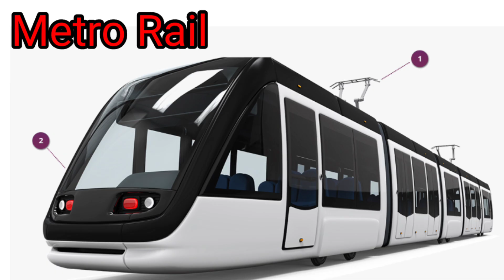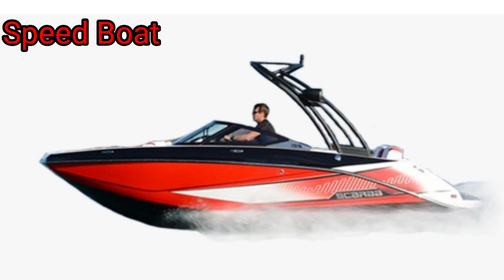100 Transport names for kids/ vehicle names/ vehicles vocabulary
In this video we are going to learn about all types of transports and vehicle names..